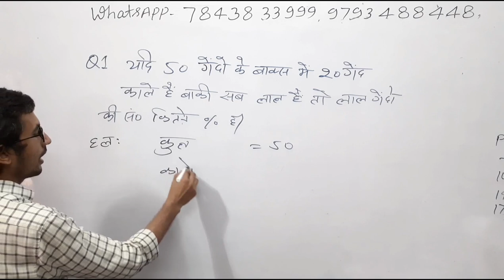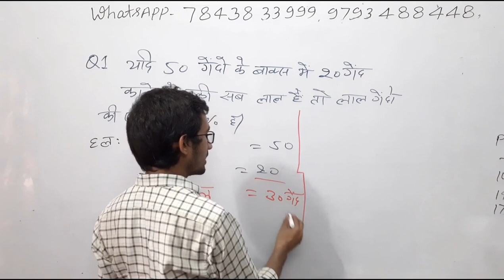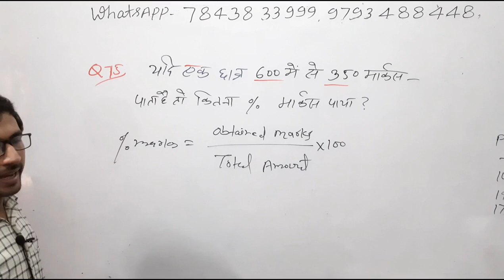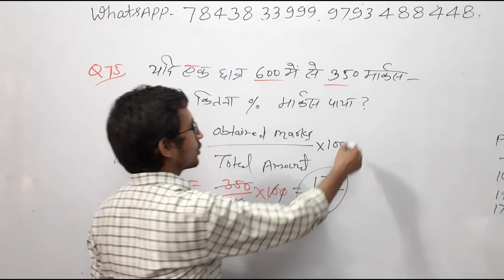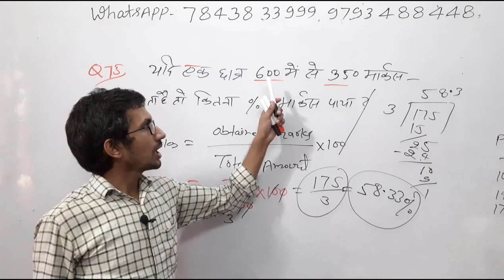प्रतिशत का मान निकालना | Find the value of 50%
percentage formula,
percentage kaise nikale,
percentage questions,
percentage required for neet,
basic of percentage,
basic of percentage in hindi,
basic questions of percentage,
basic concept of percentage,

लाल गेंद का प्रतिशत,
प्रतिशतता की परिभाषा,
प्रतिशत के सूत्र,
कक्षा 5 के लिए प्रतिशत सवाल,
चीनी की कीमत 30 घट गई खपत में कितने प्रतिशत की वृद्धि की जाए कि खर्च में केवल 10% की कमी आए,
परसेंटेज फार्मूला इन हिंदी,
प्रतिशत का बेसिक कॉन्सेप्ट,
प्रतिशत का बेसिक,
प्रतिशत पर आधारित गेंद वाले सवाल,
प्रतिशत निकालना सिखाएं,

प्रतिशत गणित में किसी अनुपात को व्यक्त करने का एक तरीका है। प्रतिशत का अर्थ है प्रति सौ या प्रति सैकड़ाएक सौ में एक। उदाहरण के लिये माना कि गणित के प्रश्नपत्र का पूर्णांक 50 है और उस प्रश्नपत्र में कोई छात्र 48 अंक प्राप्त करता है तो कहते हैं कि उस छात्र को 48/50 = 96/100 = 96 प्रतिशत अंक मिले।